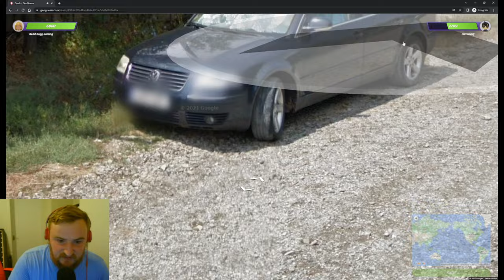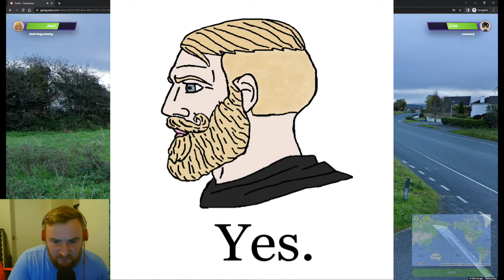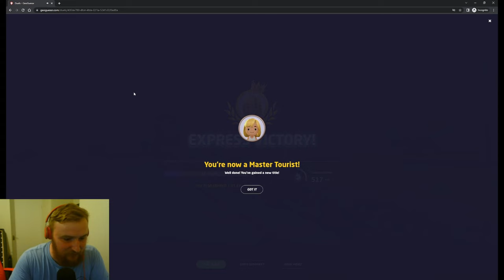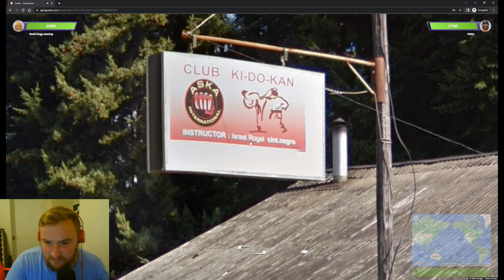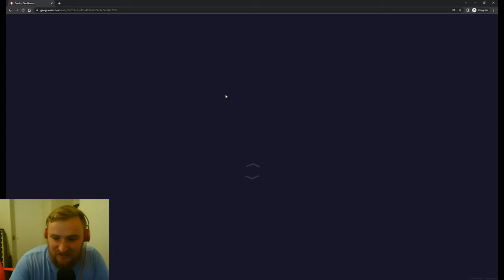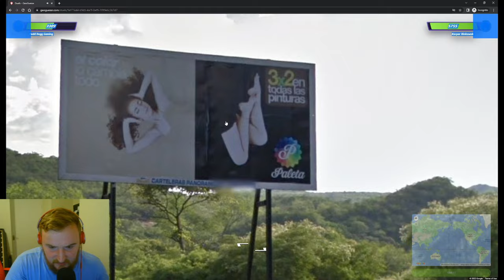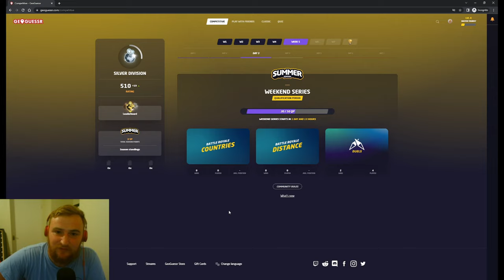INSANE COMEBACK ON GEOGUESSR DUELS - How Did I Win That One? - Geoguessr #3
Today we'll finally be trying out some Geoguessr, I can't wait because I love this game! This time we'll be playing the Geoguessr Duels which are good fun and pretty stressful. I hope you enjoy!

00:00 Intro
00:25 The First Duel
7:50 The Second Duel
14:00 The Third Duel
21:15 The Comeback Duel
32:50 Subscribe, Like and Comment!

Geoguessr is a geographical browser game in which players guess locations from street view imagery. Launched in May 2013, the game now features multiple modes for both single- and multiplayer competitions.

The game has been described as a geographical educational tool, and players learn location-specific characteristics such as writing systems, soil types, and flora.

Modes
The "classic" Geoguessr game mode consists of five rounds, each showing a different street view location. The player scores more points (to a maximum of 5,000) depending on how close to the actual photo location they guess. Games may be user-generated or random.

Alternative game modes include Battle Royale, a multiplayer last man standing game; duels, a two-player head-to-head competition; streaks, where players identify countries, U.S. states, or world cities until they guess incorrectly; and explorer mode, a single-player game where medals are awarded for accuracy in individual countries.

Interface
The game's HUD primarily features the Google Street View imagery, as well as a compass. Users can control the movement, panning, and zooming of the image, although Geoguessr allows any of these features to be disabled for harder gameplay. An inset map, using Google Maps's standard overlay, allows players to place a pin to make their guess.

Strategy
Users may interpret their location from the photographs by reading road signage, finding the relative position of the Sun, identifying flora and soil types, and learning diacritics specific to particular writing systems. Players can also make use of Street View metadata to ascertain their location – for example, the Street View vehicle that captured imagery north of Eswatini was unique in that it was green and had white roof racks.

Distribution
Geoguessr has both free and paid (subscription) memberships. The free mode restricts users to 5 minutes' game play every 15 minutes. Paid memberships are US$1.99 per month.

This map is truly cursed WHY DO I PUT MYSELF THROUGH THIS